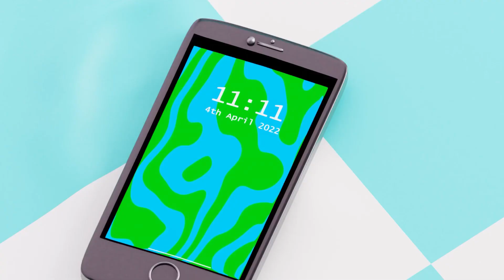Give Me Space / Leanne Rule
Project: Give Me Space
Client: Leanne Rule / Jelly London
Music & Sound Design: Box of Toys Audio

CHALLENGE /
In this new sc-fi epic by Leanne Rule, we finally get 100% undeniable proof that the earth IS flat!! Sasquatch step-aside, there are bigger things afoot!

SOLUTION /
The audio was created using forbidden post-production techniques in a secret underground lab only accessible by monorail.